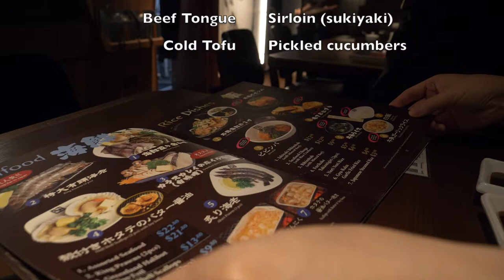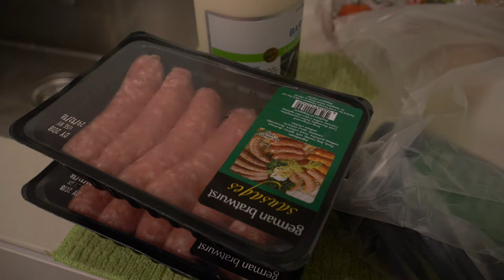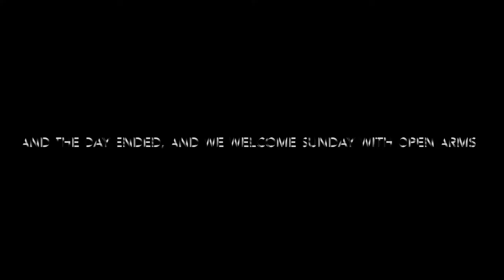Yakiniku & homecooked Sunday Brunch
Chijmes is one of the attractions in Singapore.
It is a former convent/school and now converted to house restaurants, bars and cafes. It's a great place to take pictures and have a good time here with colleagues, friends, family or your loved ones.

Chijmes
Address: 30 Victoria St, Singapore 187996
Nearest MRT: Cityhall

Gyu Kaku (grilled meat/yakiniku)
30 Victoria Street #01-01/02
Singapore 187996
Lunch 12.00pm - 2.30pm (Last order 2.00pm)
Dinner 5.30pm - 11.00pm (Last order 10.30pm)